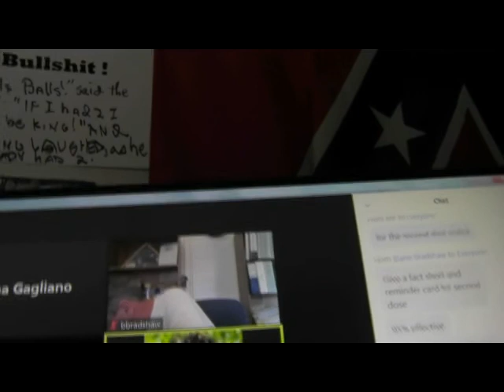Granite County MT Commission Mtg, Jan 5, 2021, Pt 7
Granite County MT Commission Jan 5, 2021,  Agenda